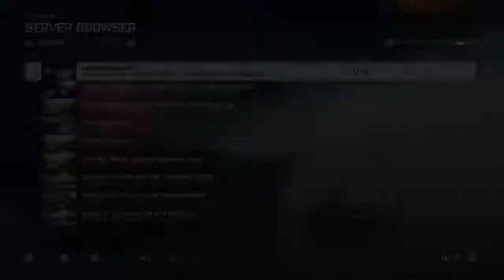MNN talks with Captain Crowe of 5MR